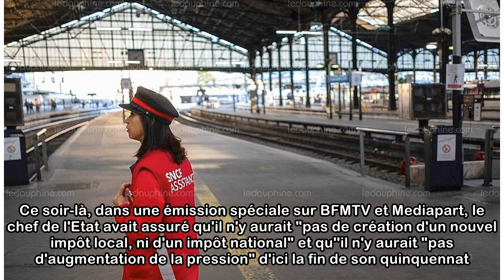SNCF : la reprise de la dette par l'Etat "demandera un effort supplémentaire des contribuables", ...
SNCF : la reprise de la dette par l'Etat "demandera un effort supplémentaire des contribuables", selon Edouard Philippe
Le chef du gouvernement l'affirme dans une lettre adressée aux syndicats du groupe ferroviaire. Mis à jour le 24/04/2018 | 17:16publié le 24/04/2018 | 16:55La reprise progressive de la dette de la SNC...